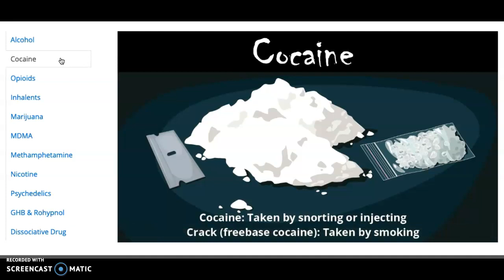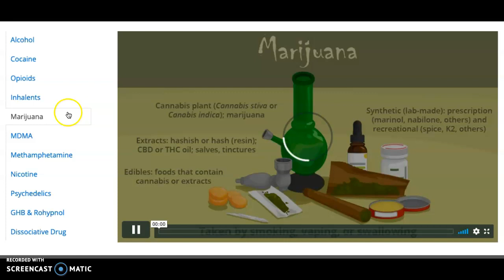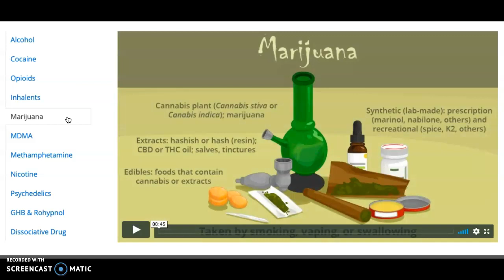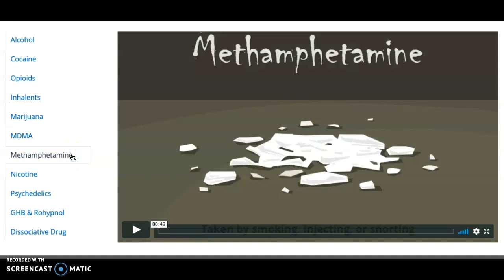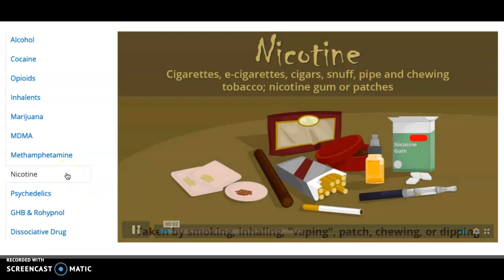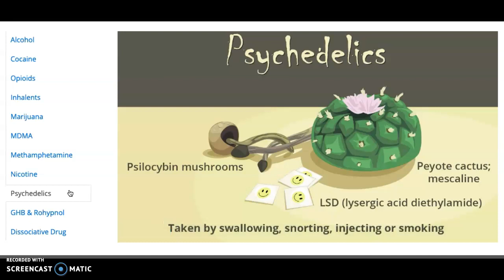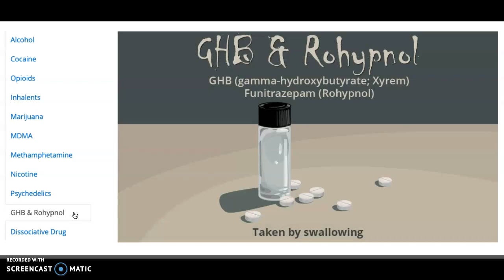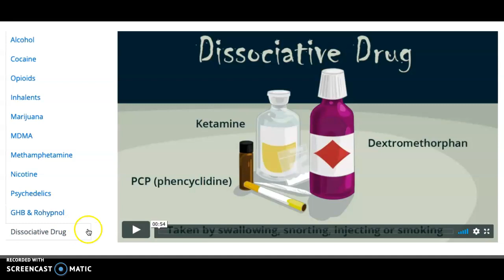Drugs of Abuse - Learn Genetics